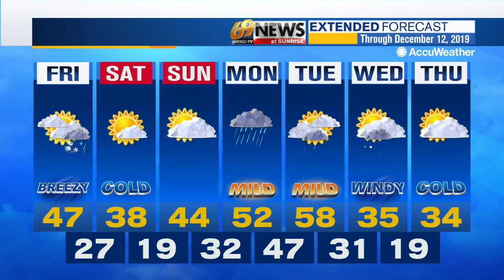69 News morning NETCAST for 12/6/19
Here's a look at our top stories this morning: Easton woman charged in Monroe shooting that left 1 dead, 2 injured; Police: Hunting mishap claims life of Berks man; Cause undetermined in October row home fire in Allentown. For more, watch 69 News or go to WFMZ.com